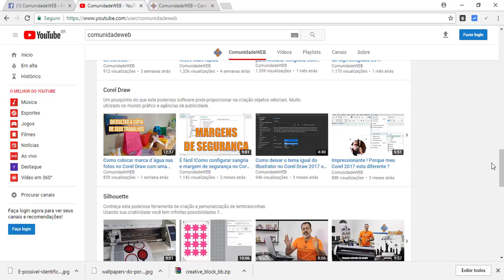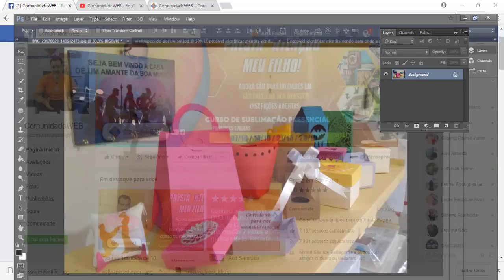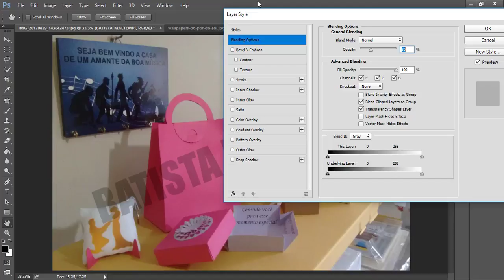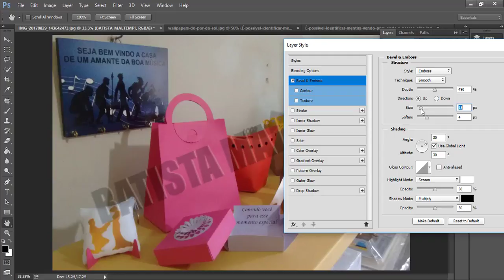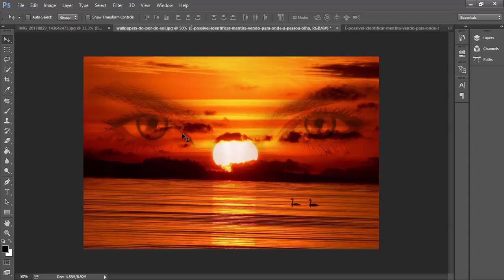Como fazer Marca D'Água no Photoshop?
Neste tutorial Photoshop você vai aprender criar uma marca d'água no Photoshop aplicando transparência e usando também a layer style na camada do texto.